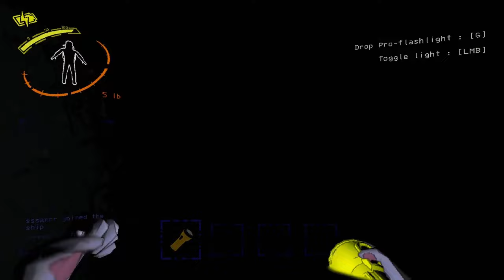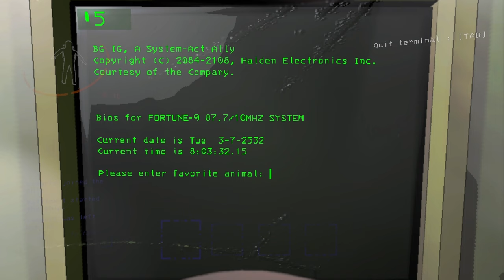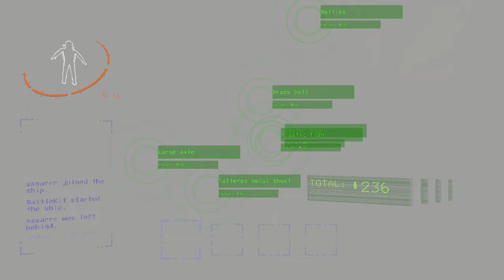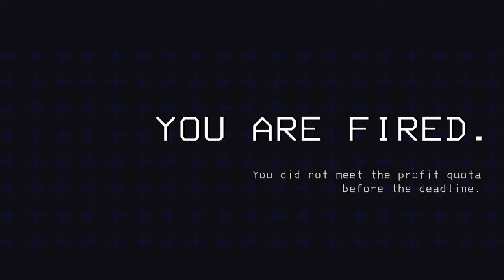Trying Lethal Company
Try Lethal Company resulting is some shenanigans! Please enjoy, and let me know if you want more LC content!